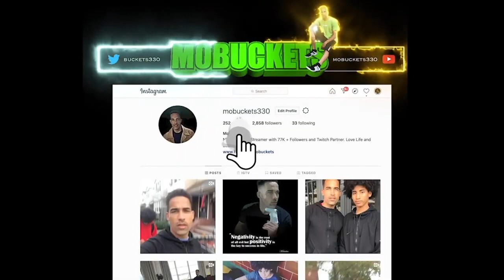Hitting Superstar 2 NBA2k24 And This Happened!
Thanks for stopping by the channel! We grinding and grinding, bringing you great content!